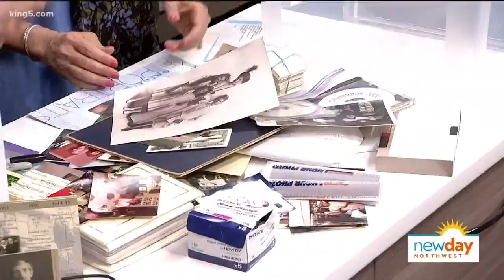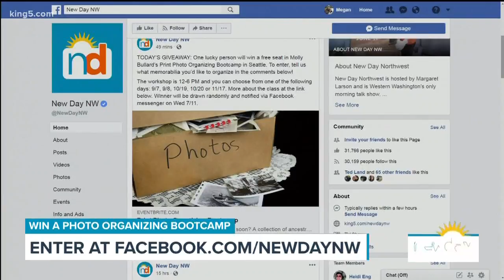How to organize all those photo prints piled up in your closet - New Day NW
The thought of what to keep, what to throw away, and how to organize is so daunting we often just shut the door.